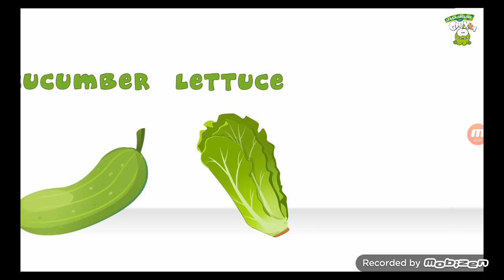Learn English with Om Nom for Kids: Colour Foods *NEW*